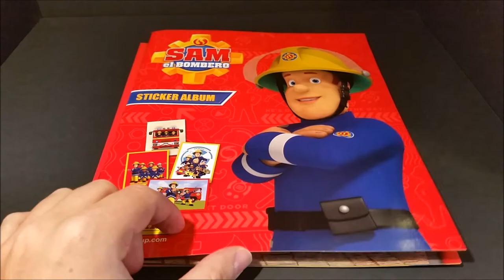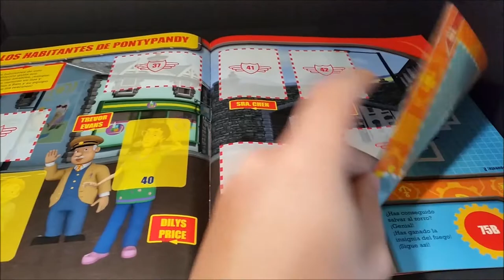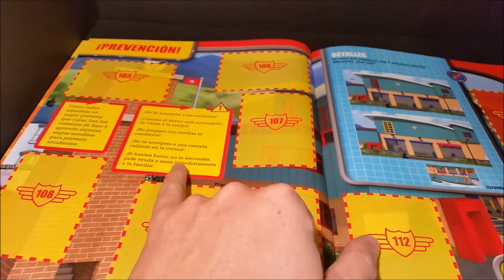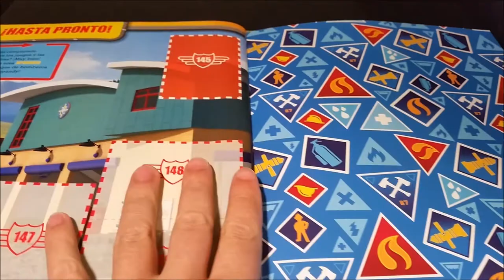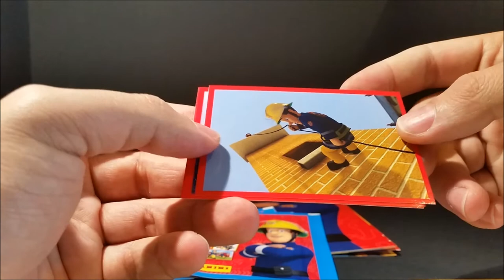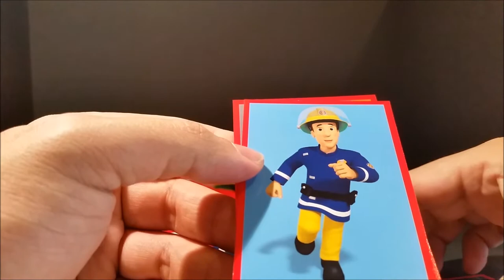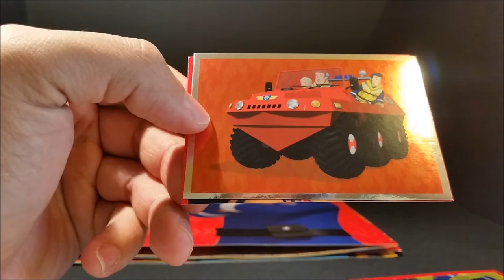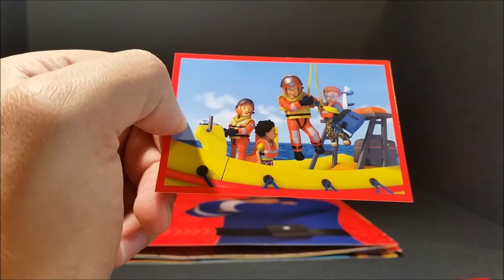Sam - El Bombero - " Starter Pack " CromoCole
Sam - El Bombero - " Starter Pack "